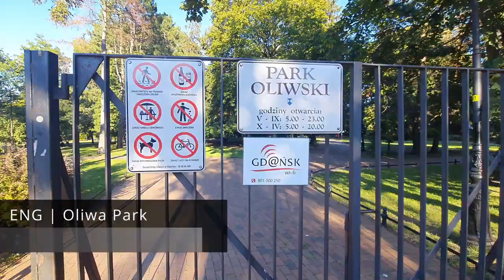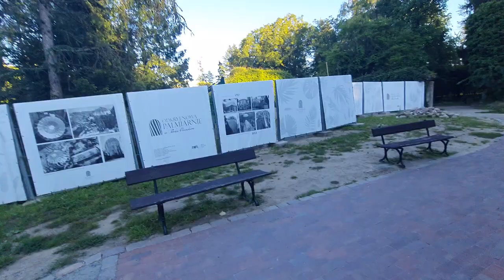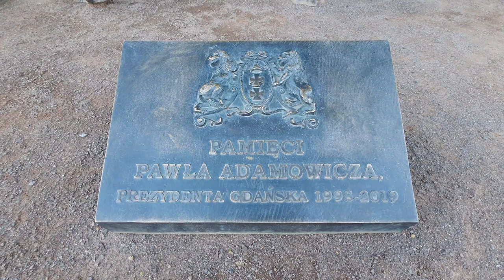Danzig | Oliva Park | Botanischer Garten | Polen | Gdańsk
Oliwa ist ein nördlicher Stadtteil der Stadt Danzig, Polen. Im Osten grenzt es an Przymorze und Żabianka, im Norden an Sopot und im Süden an die Bezirke Strzyża, VII Dwór und Brętowo, im Westen an Matarnia und Osowa. Es ist bekannt für sein mittelalterliches Kloster, die Schlacht von Oliva im Jahr 1627 und den Vertrag von Oliva im Jahr 1660.

Ein interessanter Ort ist die alte Kathedrale. Weitere Sehenswürdigkeiten sind das Klosterschloss mit Park und Botanischer Garten.

▬ Video Timeline: ▬▬▬▬▬▬▬▬▬▬▬▬▬▬▬

0:00 Intro und Vorschau
0:23 Blick vom Pachołek-Hügel
5:45 Der Młyński-Teich
7:29 Pesthaus
10:19 Oliwa-Park
14:28 Äbtepalast – Nationalmuseum
23:05 Uhr Oliva-Kathedrale
29:34 Wasserfall im Oliva-Park
30:16 Danziger Oliwa-Palmenhaus